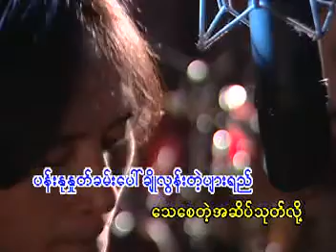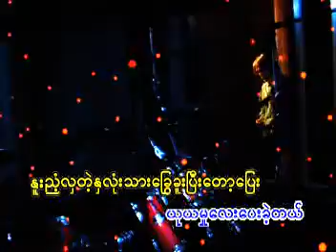tei myung hnget hnit nga se 2-3 of 13